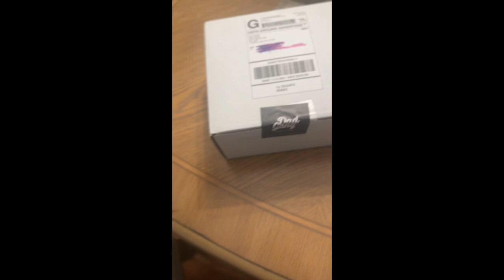Exclusive DadGang Horsepower Review